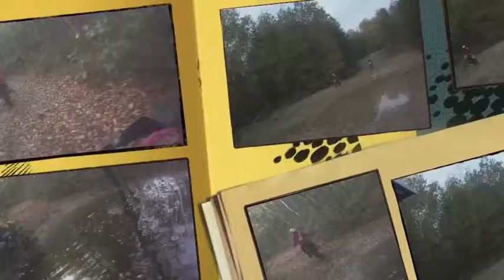Ashley in Trevorton Twelve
Ashley's first camping trip with the boys. She did a great job keeping up with us. This is my second time messing with my Mac mini. So far much better than my PC